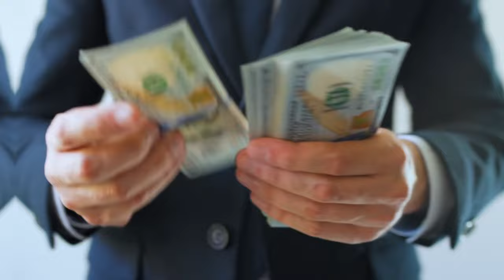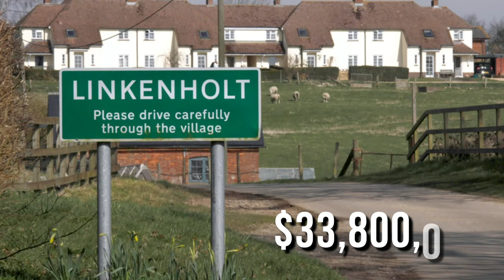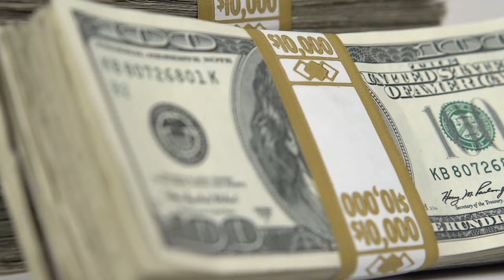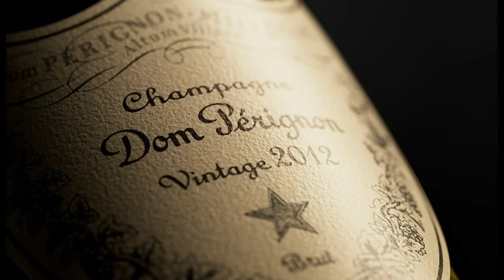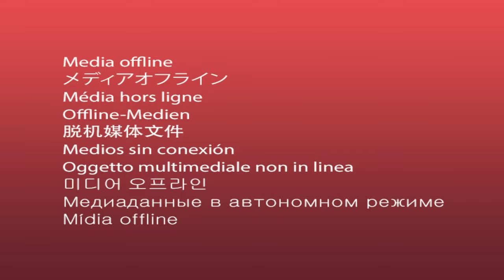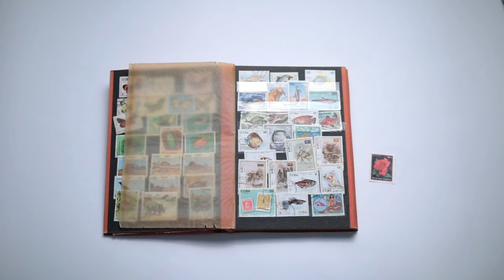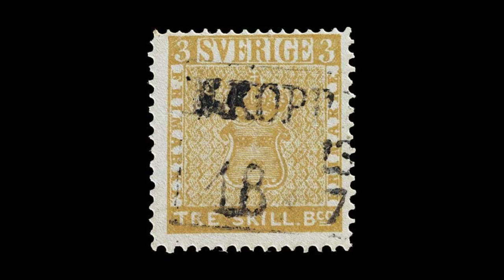From Rags to Riches: How Sweden's Billionaires Built Their Empires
In this video, we'll take a look inside the lives of Sweden's richest billionaires. We'll explore how they made their fortunes, and learn about their unique approaches to investing.

We'll also take a look at some of the biggest trends affecting the Swedish economy, and discuss what the future holds for Sweden's richest billionaires. If you're interested in learning more about the rich and powerful people shaping the global economy, this video is for you!

0:00 Intro
00:31 Stefan Persson
04:23 Hans Rausing
05:46 Markus Persson
08:23 Karl Johan Persson & Finn Rausing
10:12 Daniel Ek
11:09 Count Gustaf Douglas
12:12 Frederik Paulsen Jr.
13:27 End